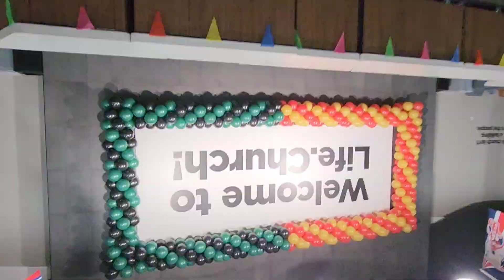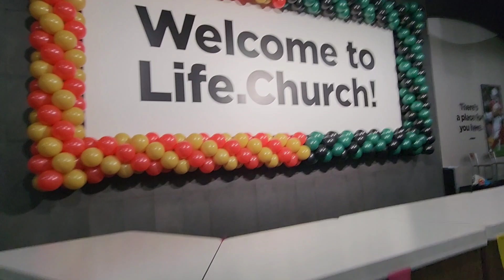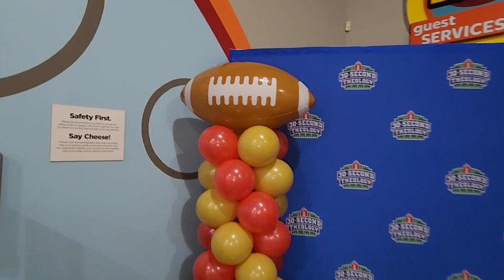LifeChurch South OKC playoffs!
Our Superbowl set up at Life Church South Okc February 2022.